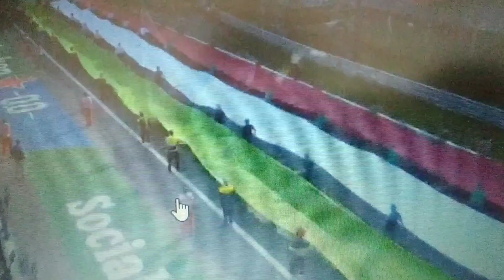La Marseillaise de Pierre Gasly qui s'impose devant Sainz et Stroll 💪 PODIUM GP DE MONZA 2020 ITALIE